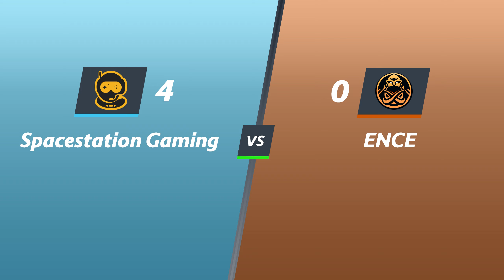[Hadi POV] Spacestation Gaming vs ENCE | Stage 4 Grand Finals | OWCS EMEA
Spacestation Gaming vs ENCE | Stage 4 Grand Finals | OWCS EMEA
Heroes played: Orisa, Rein

**SPOILERS AHEAD**

TIMESTAMPS
Nepal: 0:00
Suravasa: 14:52
King's Row: 26:57
Junkertown: 46:28

You can become a member on Youtube and get early access to all player POVs!
You can also subscribe to me on Patreon to get exclusive access to the player POV master document to see what we are working on as well as getting early access to player POV content!

CREDITING
You are welcome to use my player POV content as long as you credit me properly. 100% Copied content will not be approved.
How to credit:
{POV video by: Youtube.com/@ObsSojourn}
{Link to video}
{Follow at: X.com/ObsSojourn}

CREDITS
Thumbnail/Graphics:
Ethan Tilley

Custom Assets:
Whiteout (ObsBall)

Pancake Lover
crazyunicorn212
B34ST 2000
Mag Corn Emoji
Charlotte W
jVenom
Bradley Wells
Claudia Gomez
Eevee
Preston Burns
Ryan Christopher Stafford
kyvuh
Cale Block

Recording Script:
Huge thank you to HaydenRHN for making me a script to help record POVs more easily!